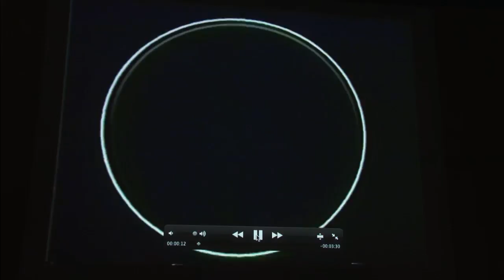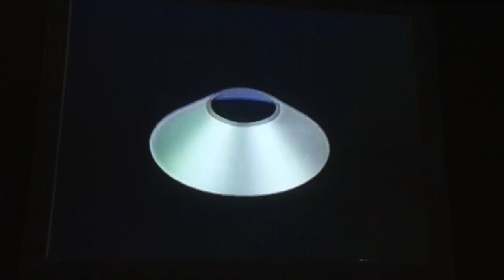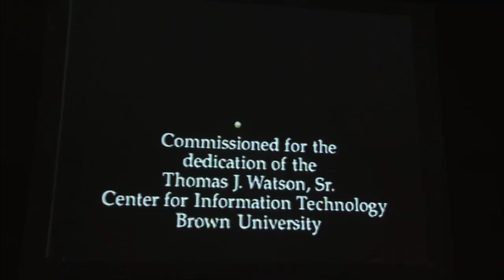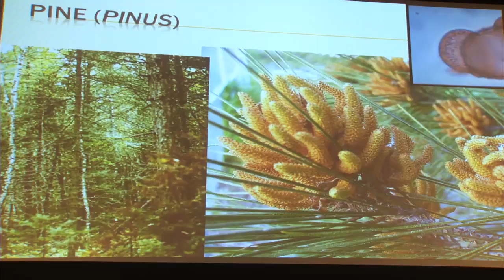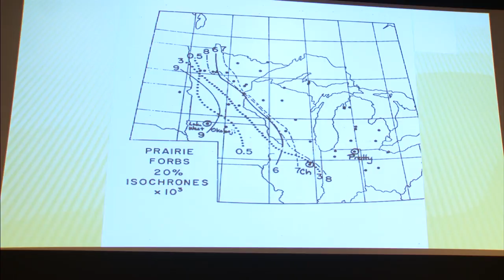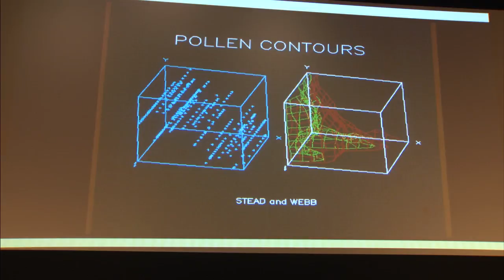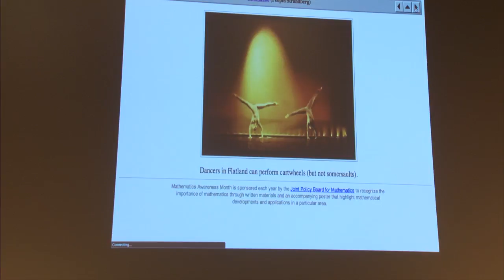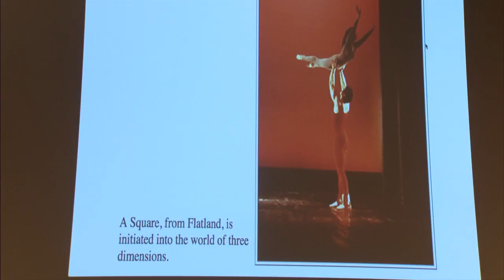Beyond the Box: 45 Years Among Dimensions in 4D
When:
    Wednesday, December 4, 2013 6:00 PM - 9:00 PM
Where:
    Granoff Center for the Creative Arts, Martinos Auditorium
    154 Angell Street
Description:
    Thomas Banchoff is a mathematician and geometer who has taught at Brown since 1967. On the occasion of his retirement from teaching, the Cohen Gallery will host a retrospective on Tom's career, featuring images, video, and recreations of some of Banchoff's most recognizable polyhedrons. The opening of the exhibition, Beyond the Box: 45 Years Among Dimensions in 4D, will be celebrated with a public panel discussion in Martinos Auditorium, featuring:

    Tom Banchoff (Math)
    Richard Fishman (Visual Art)
    David Laidlaw (Computer Science)
    Gerald Shapiro (Music)
    Julie Strandberg (Dance)
    Tom Webb (Geological Sciences)
    Arnold Weinstein (Comparative Literature)

    The panel will be followed by an opening reception in the Cohen Gallery from 7pm. The Cohen Gallery show will be open to the public from December 4th - 18th, 2013.

A live stream of the panel discussion can be viewed
Cost:
    Free and open to the public